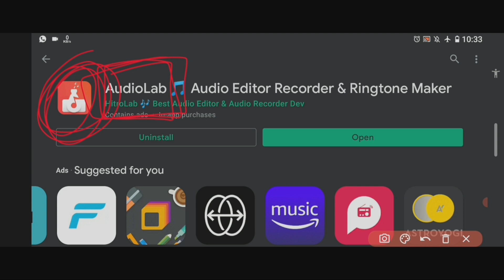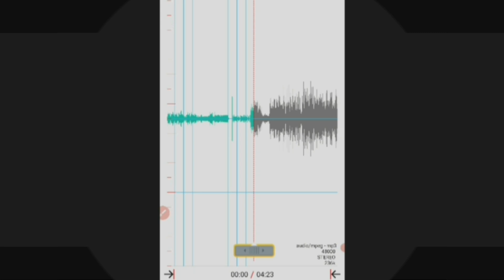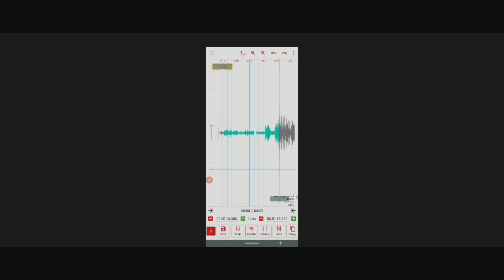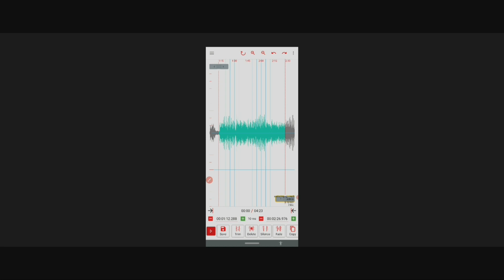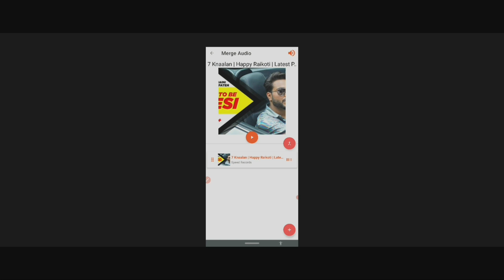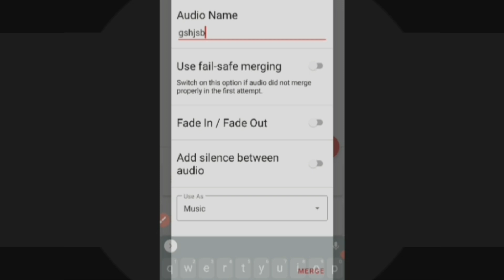How to edit call recording in android 2021 || how to trim/cut call recording in android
Call recording ko edit kaise kare || How to edit call recording in android 2021 || how to trim call recording in android
aaj ki iss video mei hum sikaee ge ki aap apne android phone se call recording ko edit kaise kr skte h.

Dell USB Wireless Keyboard and Mouse Set

TECHNOVIEW Wireless Lavalier Microphone

boAt Immortal 121 TWS Wireless

STRIFF Adjustable Laptop Tabletop Stand

ASUS TUF Gaming A15 Laptop

Google Pixel 6

Important Links:-

key words:- how to trim call recording on android device, how cut call recording in android phone
,call recording ko cut karne ka tarika
,call recording kaise cut karte hai
,al recording ko kaise katte
,all recording ko trim kaise kare

 how to trim call recording in mi
,how to cut call recording audio
,call recording trimmer
,call recording cutter app